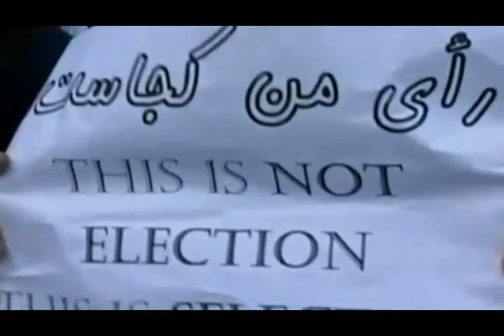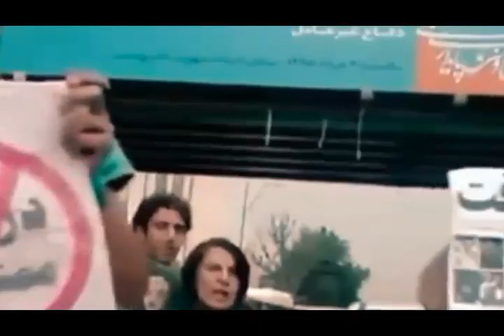تلویزیون ایران فردا - تفسیر خبر جمعه 23 خرداد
همراه با میهمانان جمعه شب های تفسیر خبر آقایان علیرضا نوریزاده در لندن و محسن سازگارا در واشنگتن با شما خواهیم بود و نگاهی خواهیم داشت به روند گسترش اختلاف بین جناح های تشکیل دهنده نظام جمهوری اسلامی همزمان با انتشار اسامی برخی از بدهکاران به بانک های ایران، همینطور نگاهی داریم به سالگرد جنبش سبز و پیامدهای آن در عرصه کنونی سیاست های ایران، و بررسی بحران عراق و حملات اخیر گروه تروریستی داعش. با ما همراه باشید و نظرات خود را برای ما ارسال نمایید.